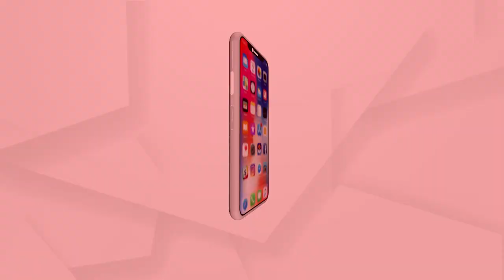Keep my son away from Dirty politics’: Father of boy who sang for PM Modi slams Kunal Kamra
After Kunal Kamra posted an edited video of the boy who sang for PM Modi in Germany, the father of the child hit back at the comedian. The father of the child slammed the comedian, calling his jokes “poor” and urging him to keep his son away from “dirty politics” at the expense of his jokes.